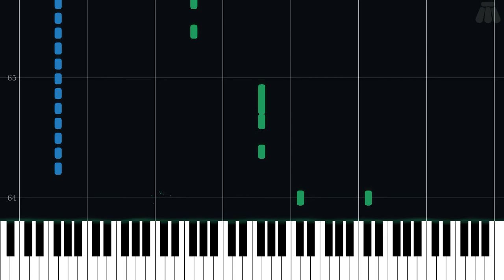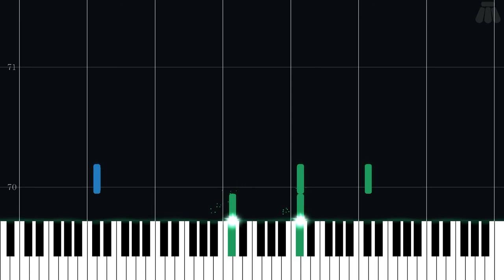Working Dough - Rhythm Heaven Fever - Intermediate Piano Tutorial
Intermediate Piano Tutorial for Working Dough from Rhythm Heaven Fever (2011) in the Rhythm Heaven series.